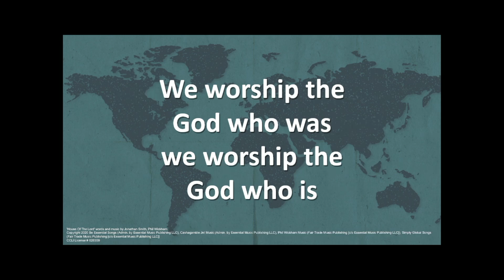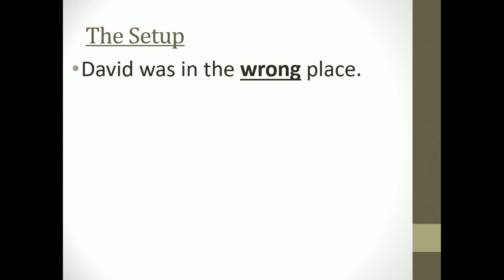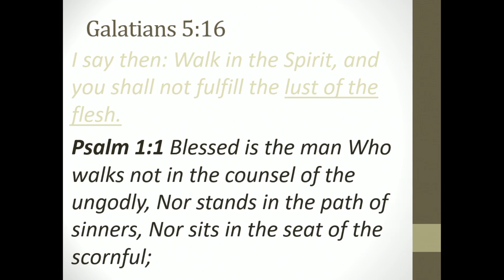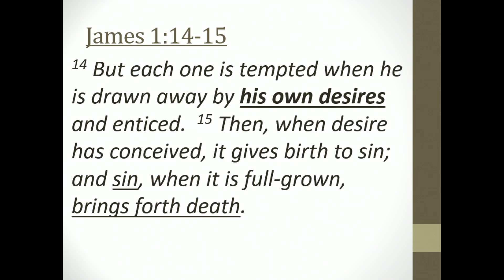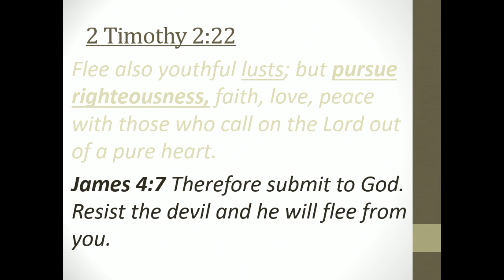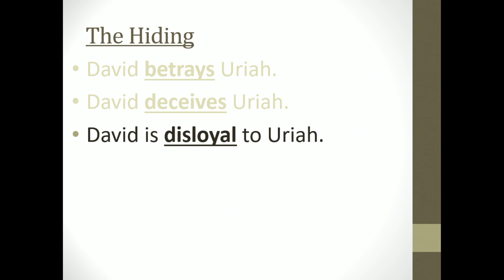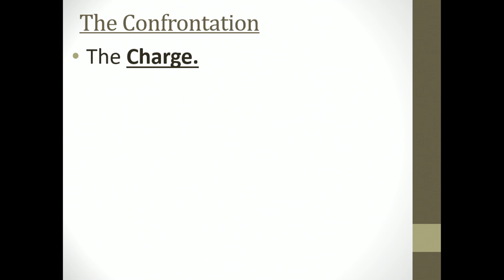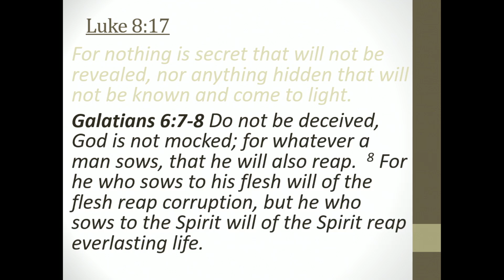Conflict with Sexual Desires